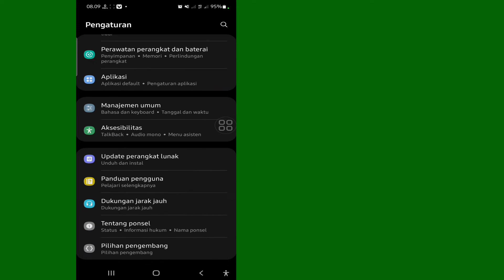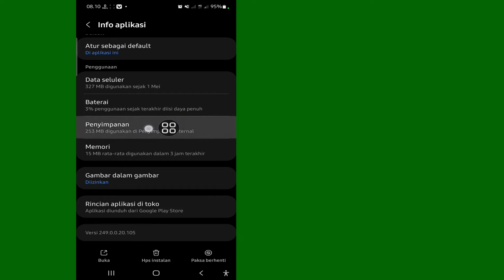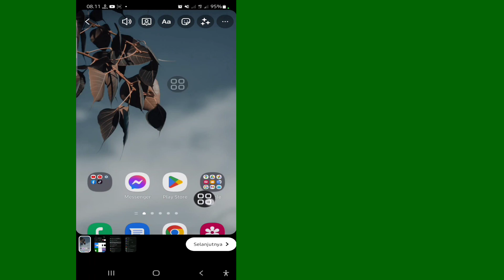Cara Perbaiki Pembaruan Cerita Instagram 60 Detik Tidak Berfungsi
Saya akan menunjukkan kepada Anda Cara Memperbaiki Pembaruan Cerita Instagram 60 Detik Tidak Berfungsi. Tonton video ini dan pelajari Cara Memperbaiki Pembaruan Cerita Instagram 60 Detik Tidak Berfungsi. [iPhone dan Android

Mengapa saya tidak bisa memposting cerita 60 detik di Instagram?

Instagram sedang menguji fitur baru yang memungkinkan pengguna memposting klip hingga 60 detik sebagai unggahan tunggal tanpa dipotong setiap 15 detik. Salah satu kekurangan Instagram saat memposting cerita video selama ini adalah batas waktu klip. Klip yang berdurasi lebih dari 15 detik secara otomatis dibagi menjadi beberapa cerita yang berdekatan.